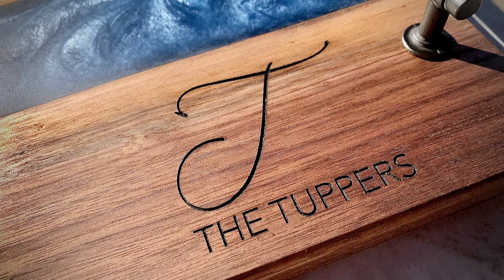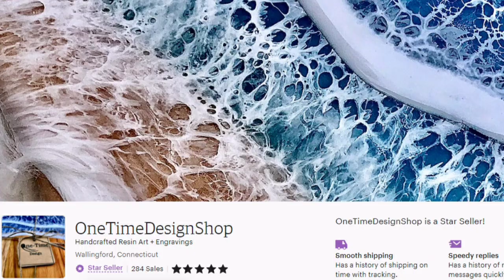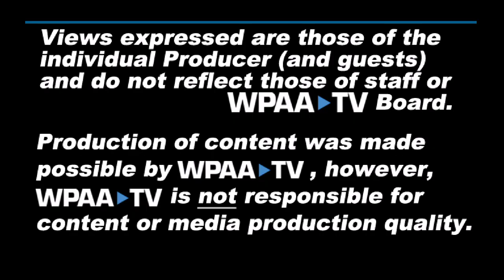Making It Artisan $tories: Guest Jennifer Horn Resin Artist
A community cable TV program about artists with innovative art business or SocialActionArt stories produced at WPAA-TV and Community Media Center.

Host: Sandra Langstrom
Producer: Adele Houston